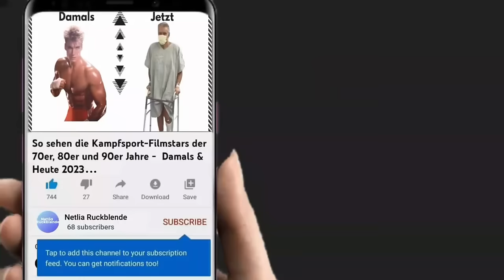"MacGyver": So sehen die Stars heute aus (Dokumentarfilm)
In den 80er Jahren fesselte eine actionreiche Serie Jung und Alt gleichermaßen. Die Rede ist von MacGyver, einem einzigartigen Helden seiner Zeit. Angus MacGyver, Agent im Dienst der Phoenix Foundation, zeichnete sich durch seine Fähigkeit aus, die gefährlichsten Situationen mit Scharfsinn und Kreativität zu meistern, indem er lediglich seinen klugen Verstand und improvisierte Gegenstände nutzte.
Heute, in dieser besonderen YouTube-Episode, nehmen wir euch mit auf eine nostalgische Reise durch die Zeit und werfen einen Blick auf das Leben nach MacGyver. Wir werden nicht nur das tatsächliche Alter der Schauspieler enthüllen, sondern auch sehen, wie sich ihr Aussehen seit den 80er-Jahren verändert hat.

 -Bruce McGill -Teri Hatcher
 -Dana Elcar
-Mayim Bialik
 -Richard Dean Anderson
 -Elyssa Davalos
-Michael Des Barres
-John Anderson